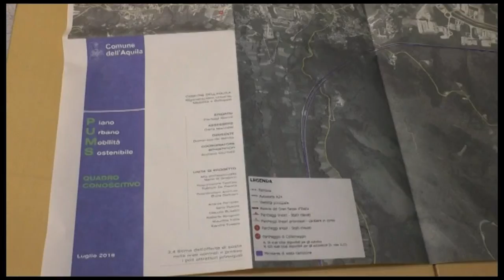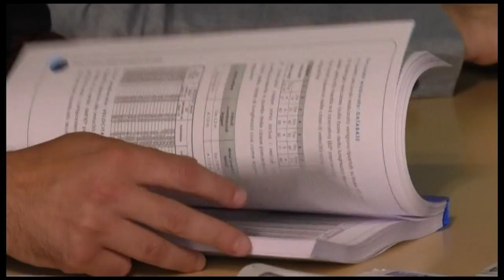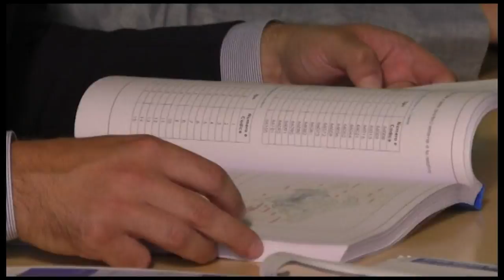Piano mobilità L’Aquila, presentato quadro conoscitivo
Presentato il quadro conoscitivo del piano urbano di mobilità sostenibile per la città dell'Aquila. Uno strumento importante di indagine in vista del piano vero e proprio. Analisi attenta su punti di forza e criticità.